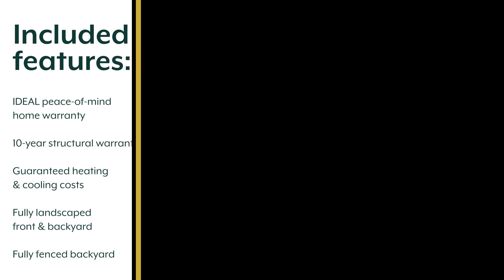Charming Mountain Cottage with Price Reduction in Harrah, OK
256 Park Lane  |  The Woodlands  |  Harrah, OK
3 bed  |  2 bath  |  fireplace  |  1,682 sqft  |  2-car garage

Price Reduced
Step into this charming mountain cottage home, now with a reduced price! Featuring an open and airy layout, the spacious living area is enhanced by high ceilings and a welcoming mud bench/drop zone conveniently located just off the garage. The kitchen is designed for both style and functionality, with two large windows filling the space with natural light. It showcases elegant quartz countertops and a sleek gas range. The living area highlights durable hard surface flooring and a stunning fireplace, perfect for cozy evenings. All bedrooms come with ceiling fans for added comfort. The expansive primary bedroom includes a large walk-in closet, and the luxurious primary bathroom offers a quartz vanity, freestanding tub, and tiled shower.